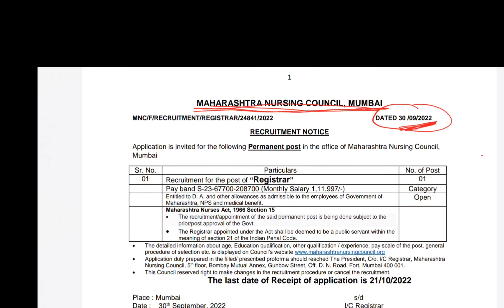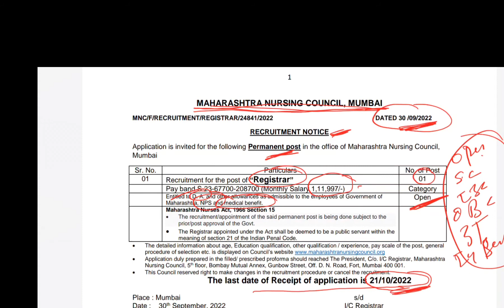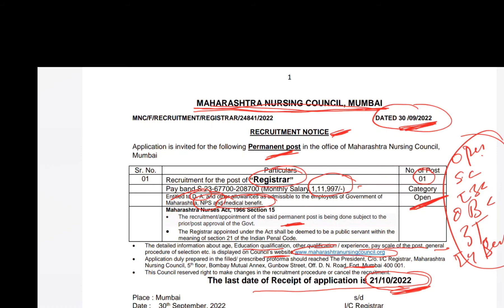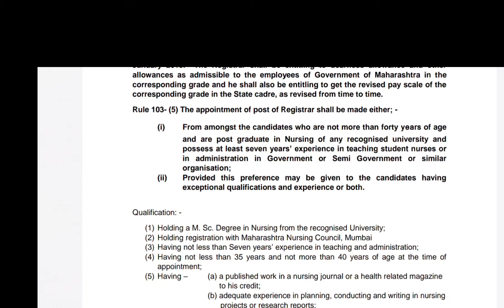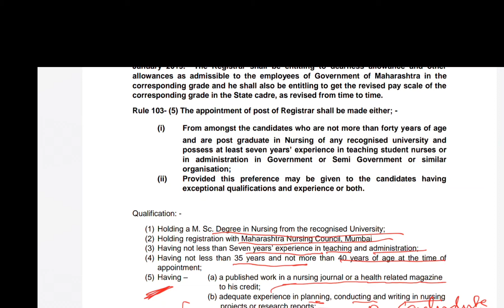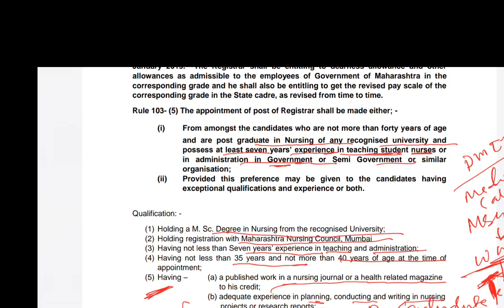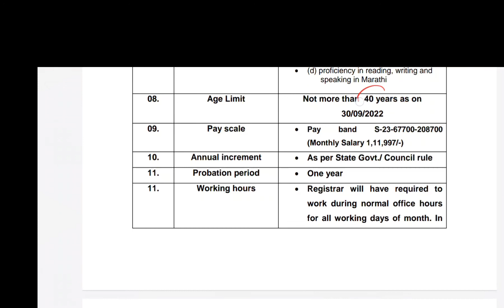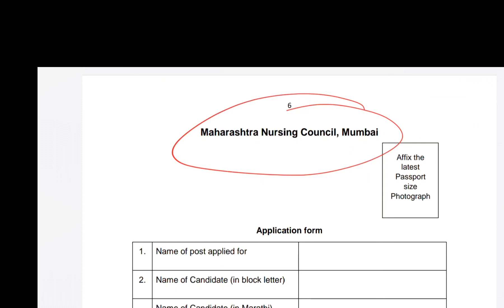MAHARASHTRANURSING COUNCIL#RECRUITMENT# Post-REGISTRAR#accountant# computer supervisor#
Maharashtra nursing council recruitment  for the post of registrar,accountant,  computer supervisor, grab the opportunity nursing officer/ staff nurses can fill the form

NursingDuo